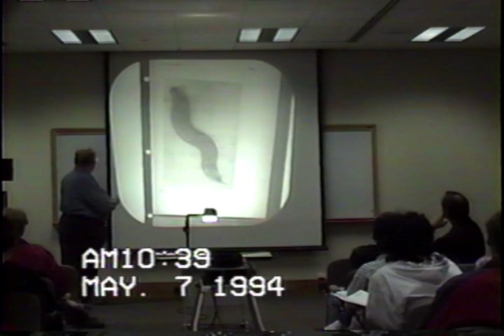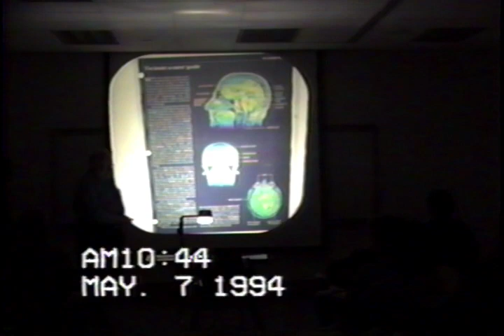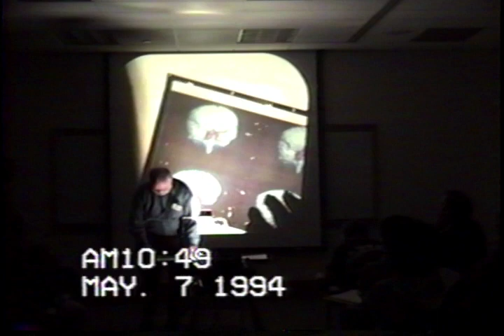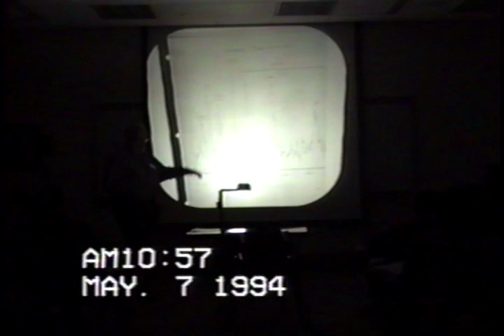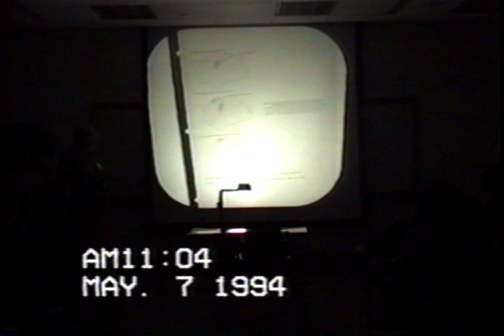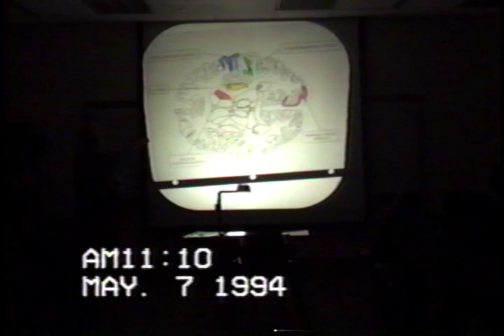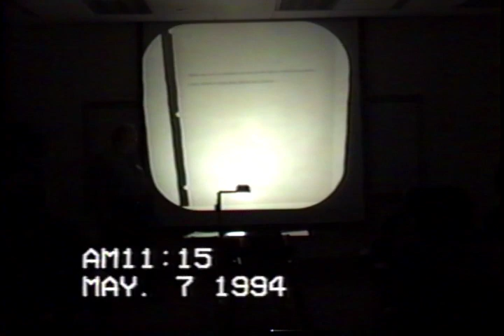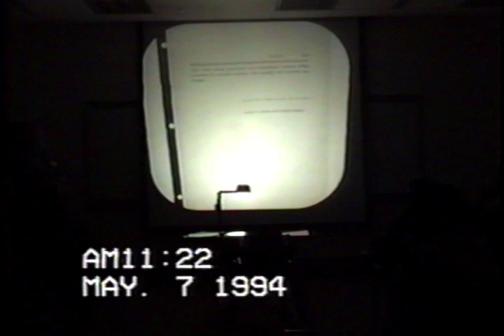Saturday Physics for Everyone 1994: Paul Lauterbur, "Magnetic Resonance Imaging: From Physics to..."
5/7/1994
Full title is"Magnetic Resonance Imaging: From Physics to Medicine"